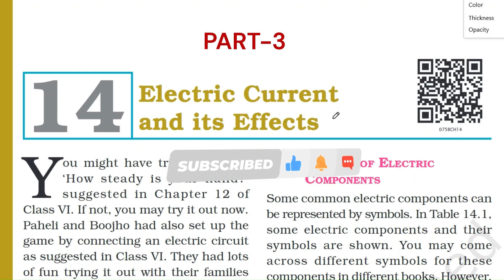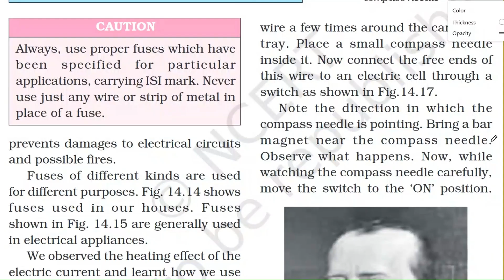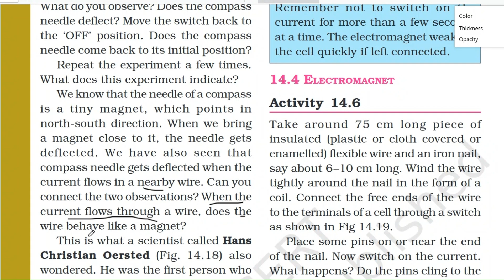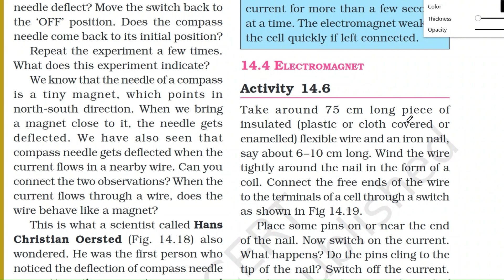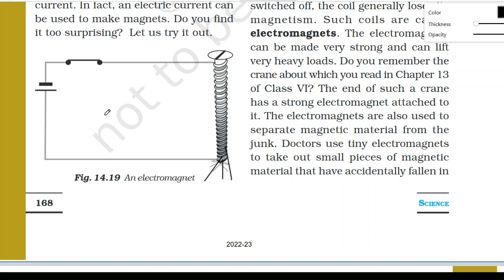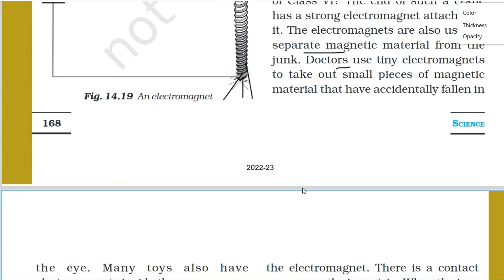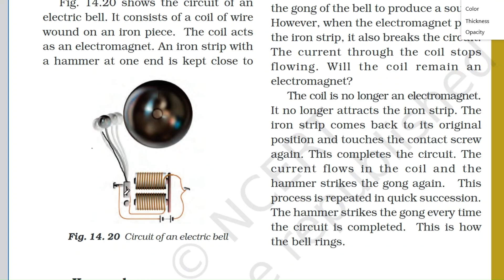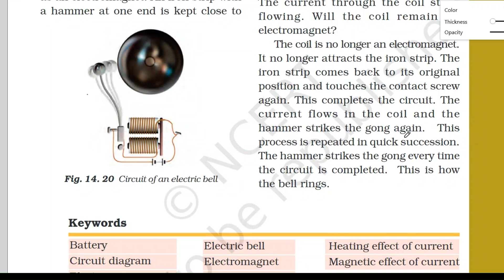Class 7 CBSE Science Chapter 14 | Electric Current and Its Effects PART3/Explanation in malayalam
Class 7 CBSE Science Chapter 14 | Electric Current and Its Effects Chapter Explanation in malayalam /PART1#science